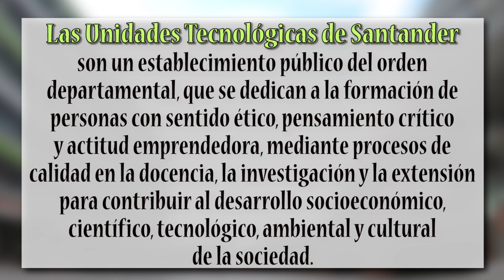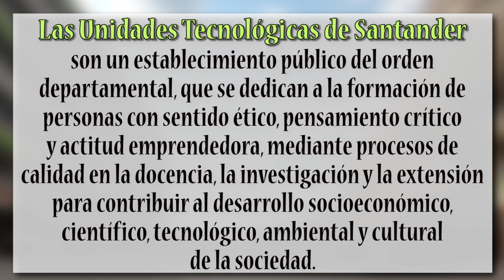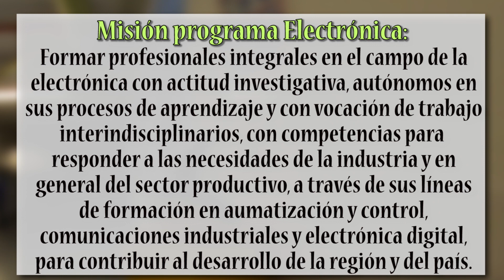Acreditación Electrónica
La coordinación de Ingeniería Electrónica articulado por ciclos propedéuticos con Tecnología en Electrónica Industrial invita a los estudiantes de las UTS a que conozcan los factores que debemos evaluar para alcanzar la Acreditación de nuestro programa académico.

La Autoevaluación con fines de acreditación busca un ideal de calidad y permitirá prestar un mejor servicio a nuestra comunidad académica.